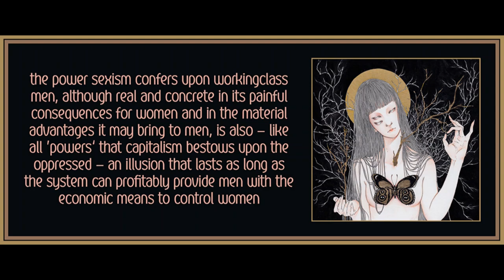Chapter 1 from Marx, Women, and Capitalist Social Reproduction by Martha E Gimenez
Art is by Andi Soto